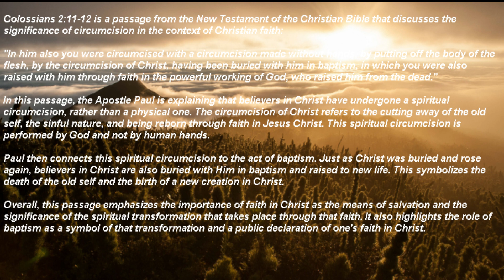god's plan for your life colossians 2:11-12